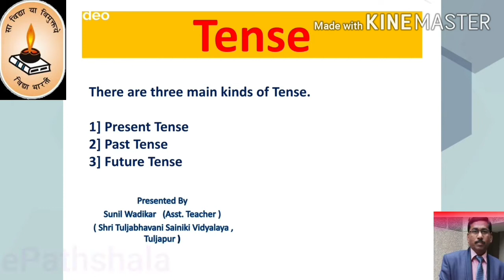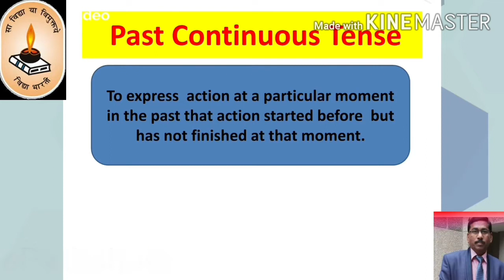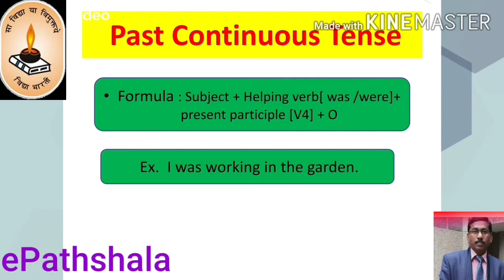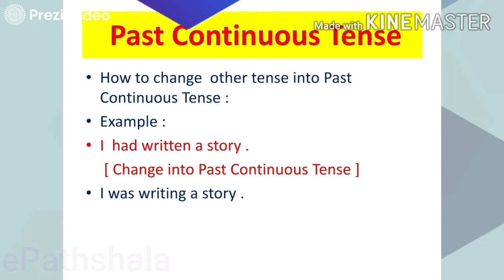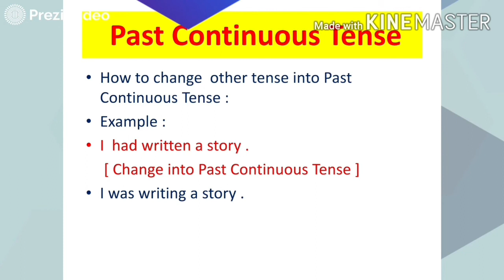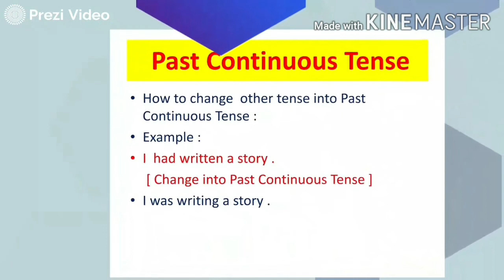English Grammar Tense past continuous tense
By Mr. Sunil wadikar